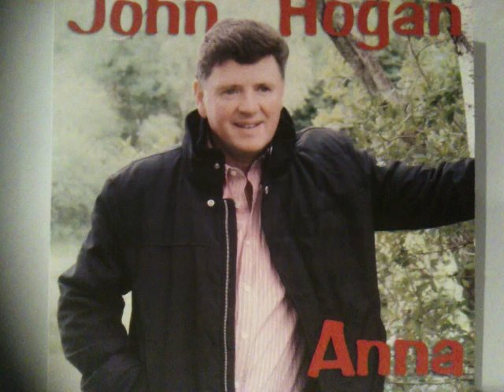John Hogan Between Father and Sons